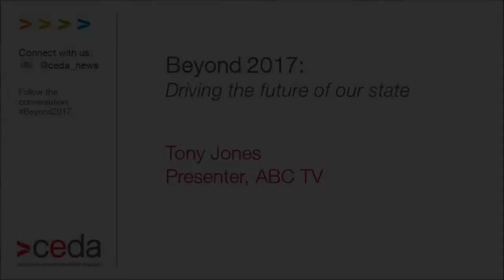Beyond 2017: Panel introduction by Tony Jones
ABC Q&A host Tony Jones chaired the panel discussion at CEDA's Beyond 2017 event in Adelaide on February 11, 2014. In this video he introduces the topics for the event's discussion and panelists.

At CEDA's Beyond 2017 event, a panel of industry experts discussed foreign investment, advanced manufacturing and government assistance for industry in the Australian context.